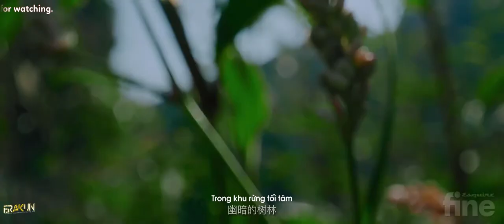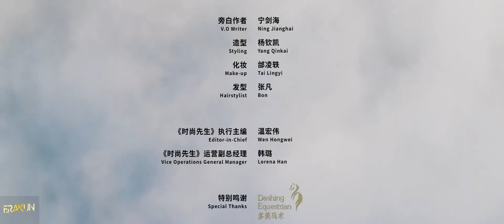[VIETSUB] THÁI TỪ KHÔN x ESQUIREfine